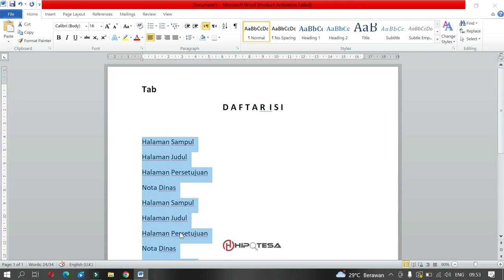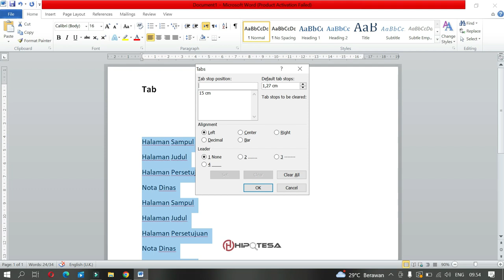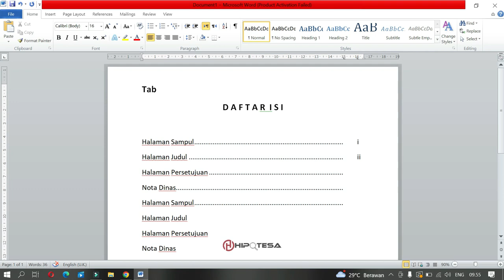Cara Membuat Titik Titik Daftar Isi Skripsi Di WORD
♥【 TERIMA KASIH 】♥